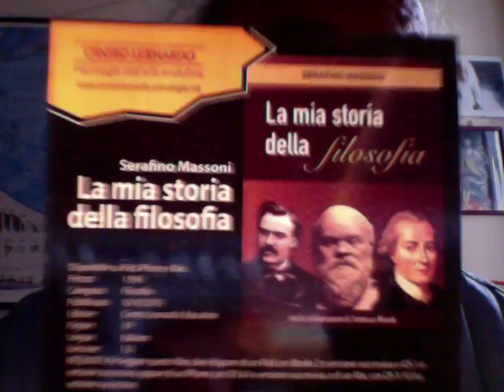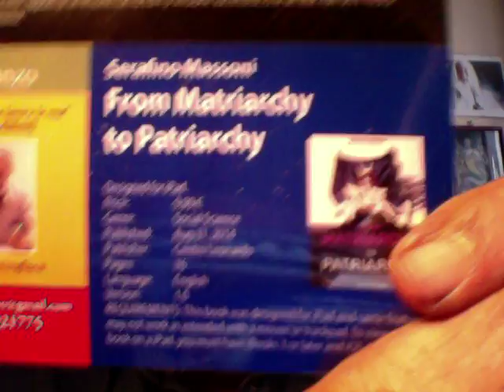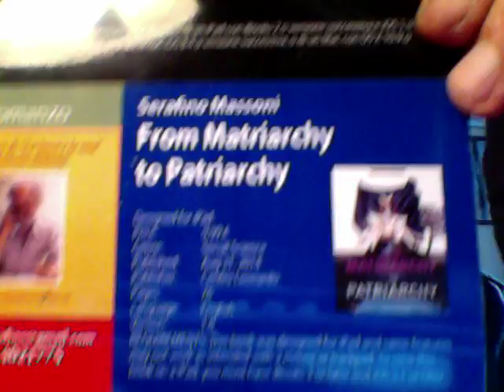Pedofilia Dimensioni Del Pene Adolf Hitler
Roberta Mi Ha Inviato La Notizia Sul Pene Di Adolf Hitler

La Rivista FOCUS Ci Dice Quali Sono Le Misure Standard Del Pene